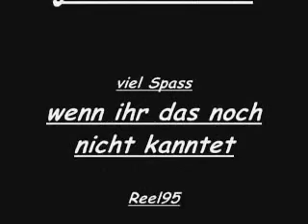Need for Speed Most Wanted Freeride in a quickrace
german:Hier zeige ich wie man freihe fahrt auch ohne cops im quickrace fahren kann
dazu wählt einfach den rundkurs omega aus, und fahrt zu den tunneln dann einfach umdrehen und die freihe fahrt genießen :D